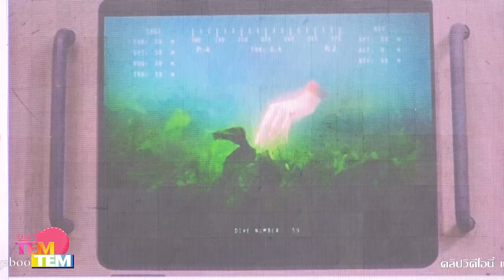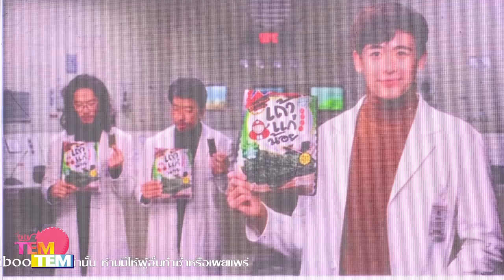180227 เถ้าแก่น้อย เปิดตัวพรีเซนเตอร์ใหม่ "นิชคุณ หรเวชกุล"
180227 เถ้าแก่น้อย เปิดตัวพรีเซนเตอร์ใหม่ "นิชคุณ หรเวชกุล"